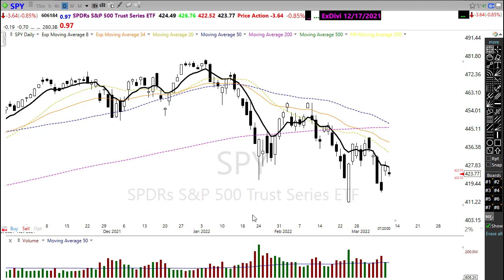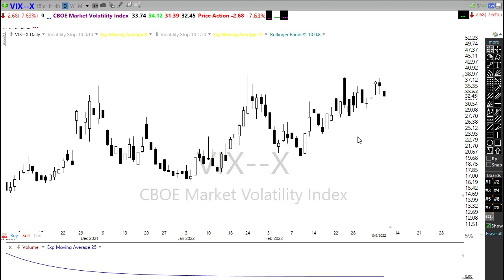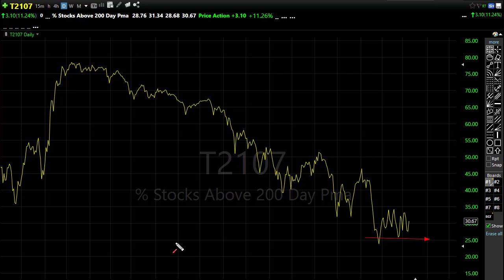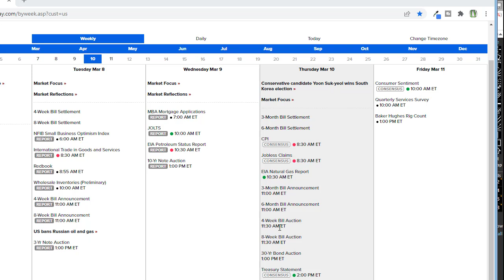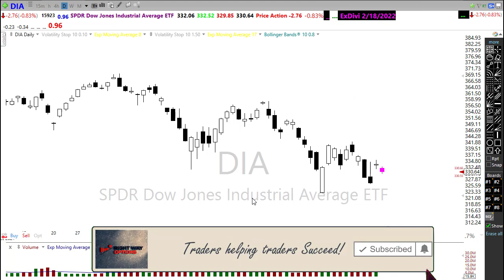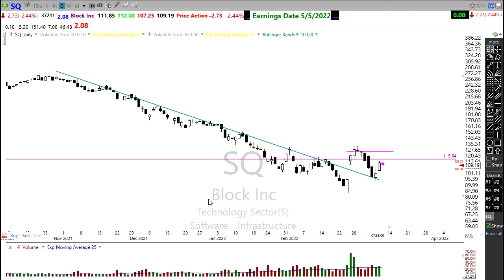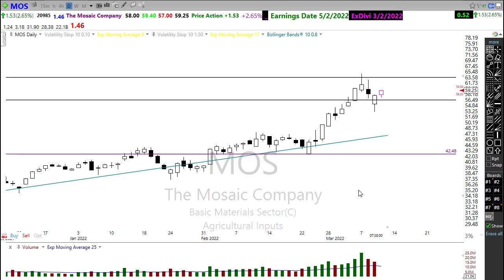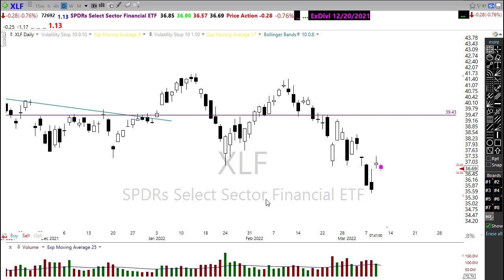Morning Market Prep | Stock & Options Trading | 3-10-22